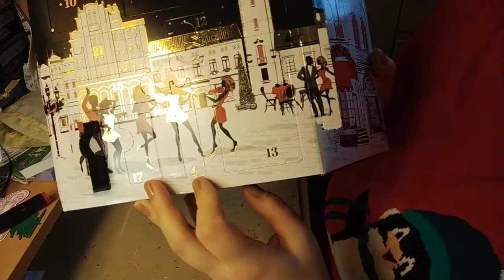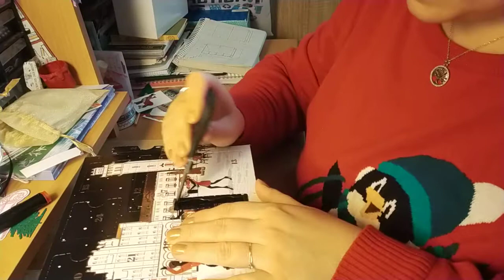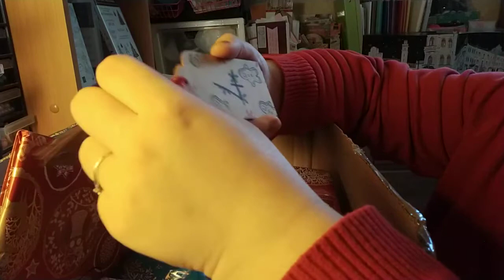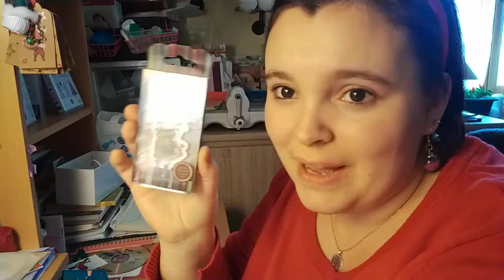Ouverture calendrier de l'avent J4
Bonjour, je vous retrouve aujourd'hui pour l'ouverture n°4 de mon calendrier de l'avent scrap fait avec Marie-Claire.

A bientôt, Céline de Passionnément Scrap